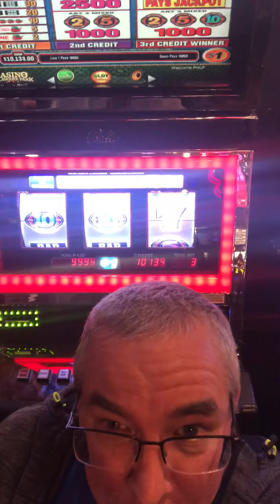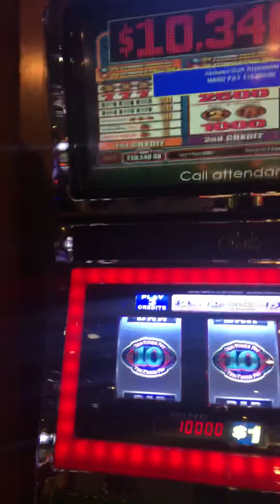OLD SCHOOL LARGEST JACKPOT ON YOUTUBE 2X5X10X $1 DENOM JACKPOT HANDPAY LARGEST JACKPOT#SLOTMACHINES